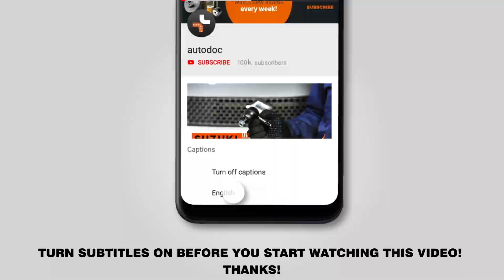Hvordan udskiftes luftfilter on CITROEN XSARA PICASSO (N68) [GUIDE AUTODOC]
Hvordan udskiftes luftfilter on CITROEN XSARA PICASSO (N68) 2.0 Varebil 12.1999–seneste [GUIDE AUTODOC]

Luftfilter på CITROEN XSARA (NO) Coupe (02.1999 - ...) / CITROEN XSARA (N2) Break (02.1999 - ...) / CITROEN XSARA (N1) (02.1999 - ...) biler bør udskiftes , som regel ifølge en og samme procedure. Imidlertid kan der være mindre forskelle iht.specifikke funktioner af køretøjets design.

🔝 Top mærker der holder luftfilter: STARK; BOSCH; CHAMPION; RIDEX; VAICO.

Alle videoer og pdf undervisninger på CITROEN XSARA PICASSO 1 reservedels udskiftning : hent og se hos AUTODOC CLUB

🛠️ Værktøjet du behøver at udskifte luftfilter:
- phillips skruetrækker
- mikrofiber håndklæde
- skærmbeskytter